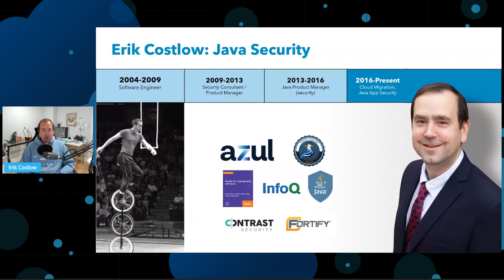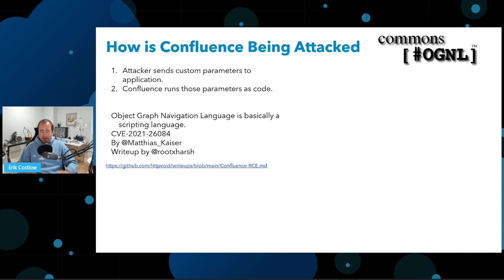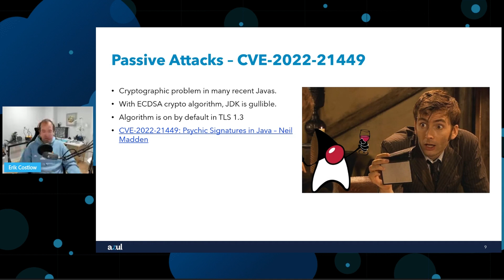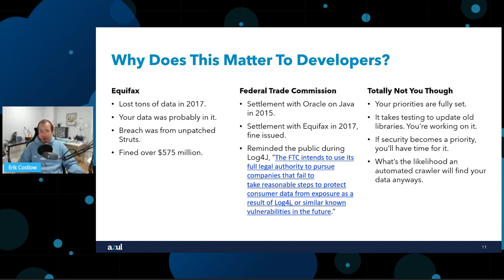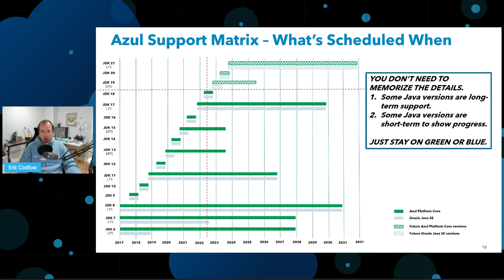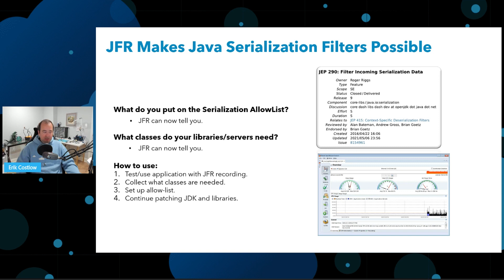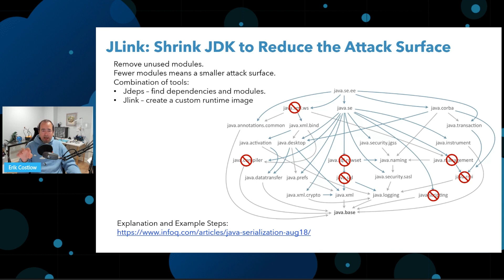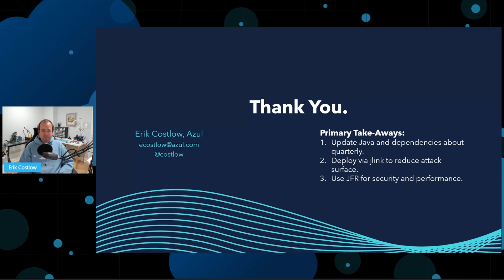Security: Security Since Java 8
With changes between Java 8, 11, and 17, developers and operators are responsible for more parts of the security model. While libraries like Log4J and core serialization are under attack, how has the core platform changed to defend against these attacks and what defenses should be put into place? We will cover recent changes like the deprecation of the SecurityManager, explaining what the threats are against modern as well as legacy Java applications and how teams can properly dedicate the right amount of time & effort to application defense without being overwhelmed.